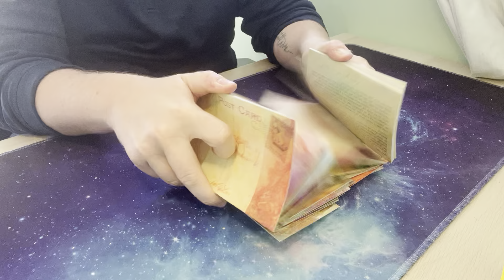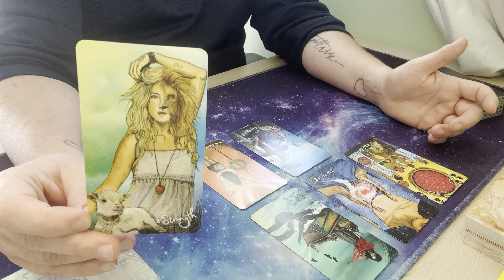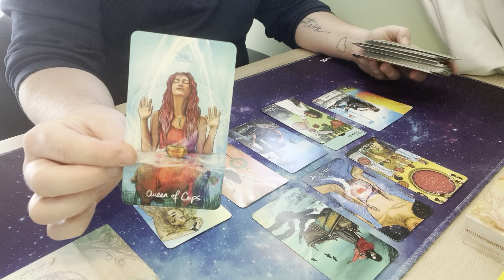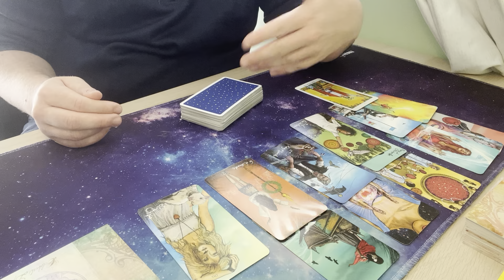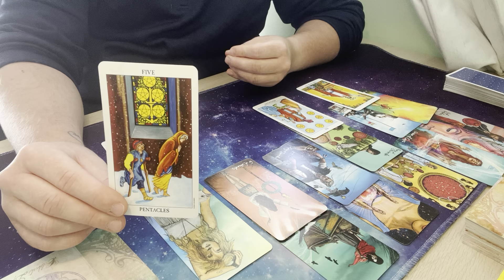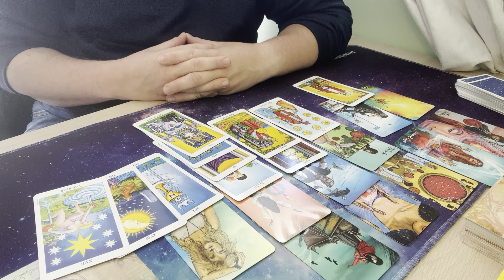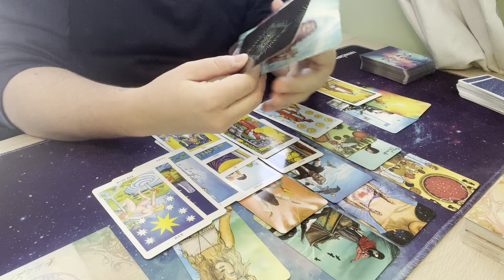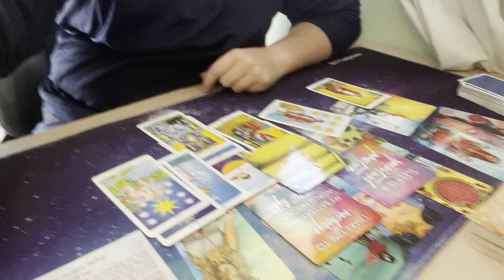Grace Makes a Way | Daily Creative Tarot